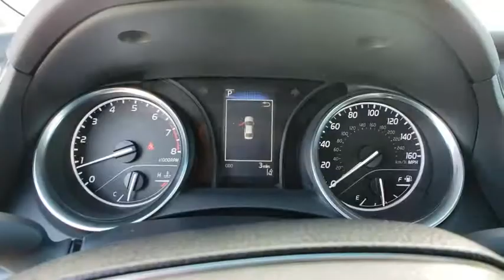2018 Toyota Camry Davenport, Celebration, Kissimmee, Lakeland, Sebring, FL JU109162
2018 Toyota Camry LE - Stock#: JU109162 - VIN#: 4T1B11HK0JU109162

Miracle Toyota
37048 US-27

Recent Arrival! 2018 Toyota Camry LE 2.5L I4 DOHC 16V Includes the Remainder of the Factory Warranty. $1,324 off MSRP! Factory MSRP: $25,663 39/28 Highway/City MPG